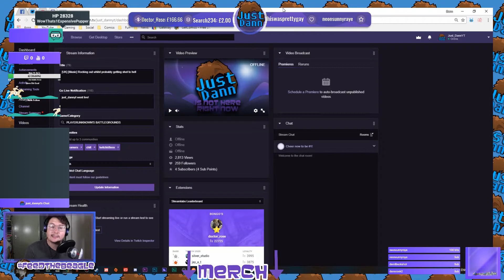COME JOIN THE STREAMS OVER ON TWITCH!!!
Hey all, after we've finished Streaming Bioshock, Streams are moving purely on Twitch, Normal videos are coming back on here from today!